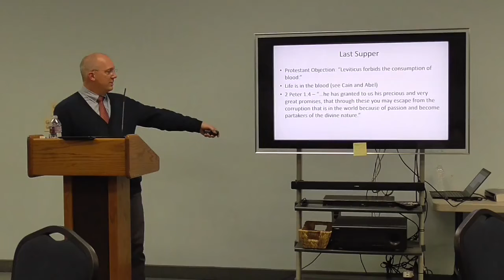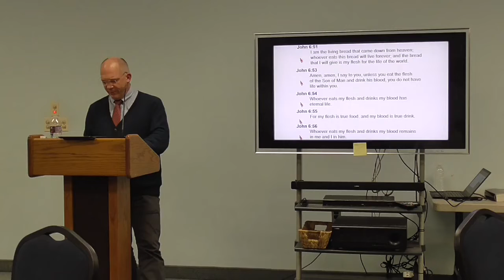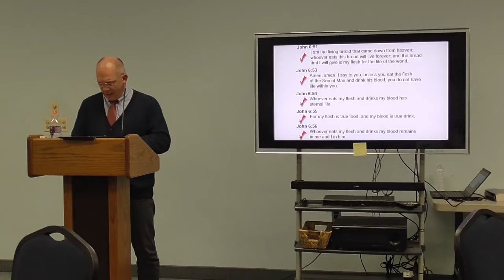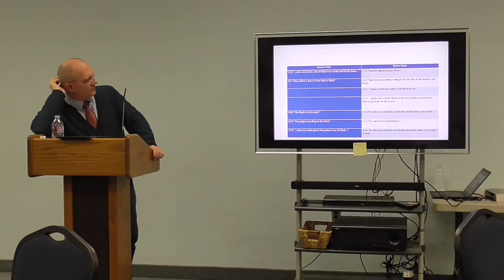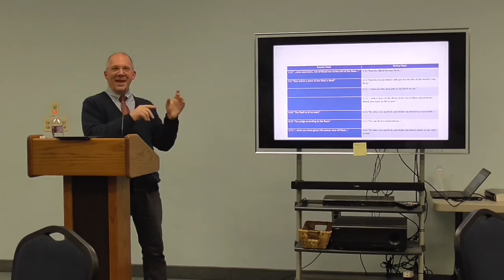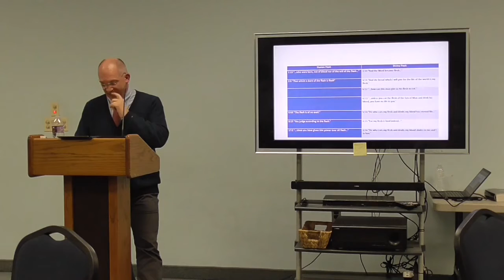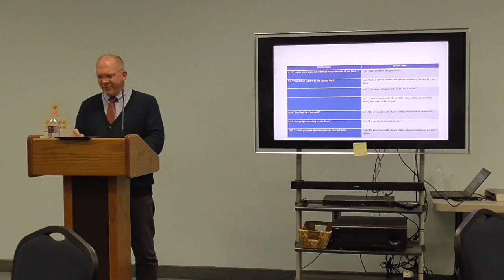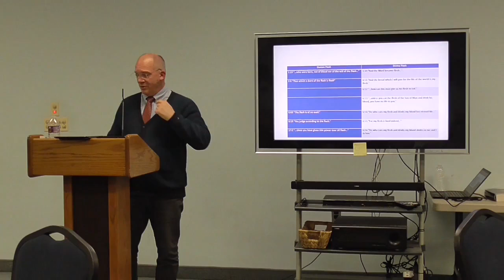Dr. Bob Miller - An excerpt of his talk on the Eucharist in John 6 (3/30/20)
John 6 is the Gospel Readings from July 25-August 22 (except the feast of the Assumption on August 15).

Bob Miller presented "The Flesh of The Lamb - The Eucharist In The Bible" which had a 13 minute section on John Chapter 6.